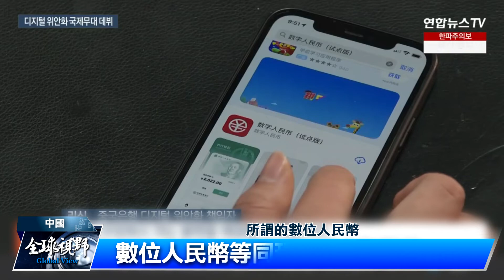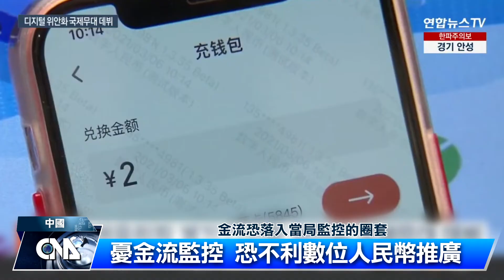推數位人民幣 中國藉冬奧廣宣｜中央社影音新聞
北京冬奧村為方便各國選手在當地消費購物，特別設置了這台自動兌換機，除了囊括美元、歐元等18種外幣選項，更特別的是，還能夠兌換具有數位人民幣功能的卡片，周邊的便利超商、咖啡店等，都能適用消費。